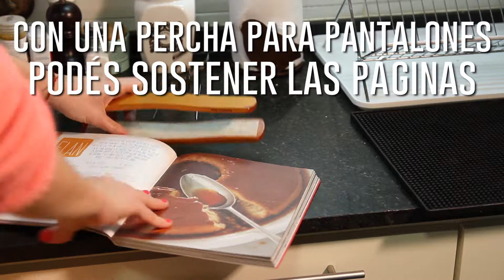Cómo leer tus recetas mientras cocinas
Una percha puede solucionar todos los problemas de comodidad.